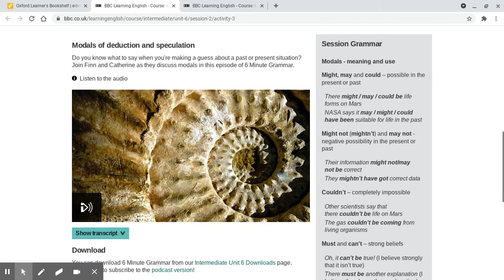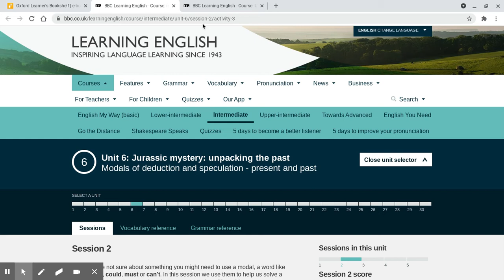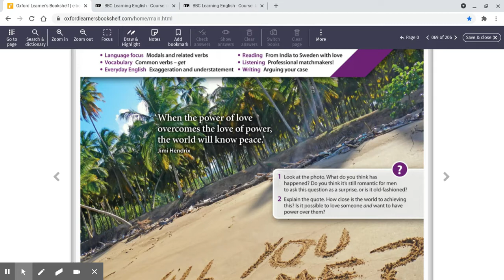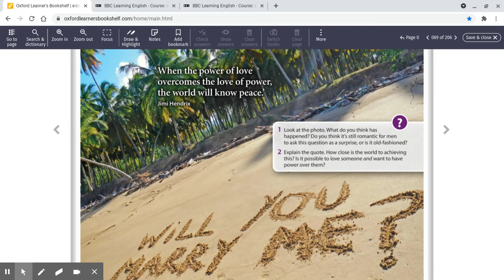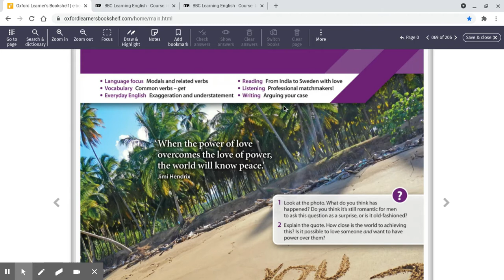Level One week 6 lesson 1 part 1 introduction